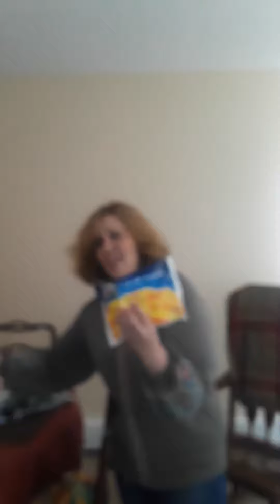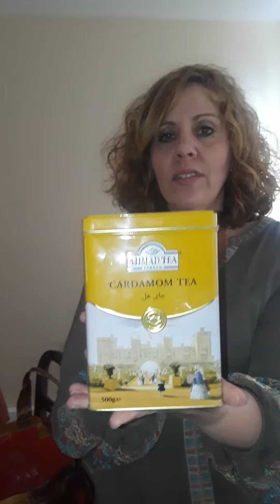Vegan Grocery Haul (Bahnans)